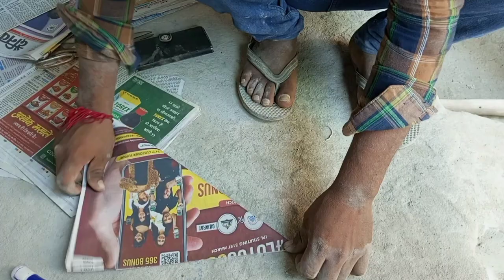जमीन का फूल डिजाइन फर्श में फूल कैसे बनाएं पेपर फूल कैसे बनाएं making process@MistriindraKumarblogs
जमीन का फूल डिजाइन  फर्श में फूल कैसे बनाएं पेपर फर्श फूल कैसे बनाएं inder Kumar Indian Rajmistri